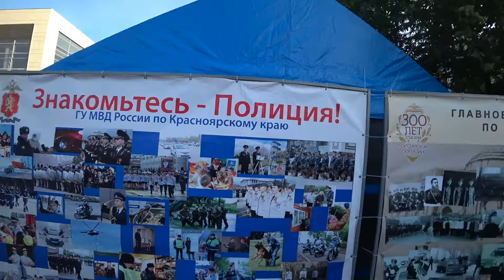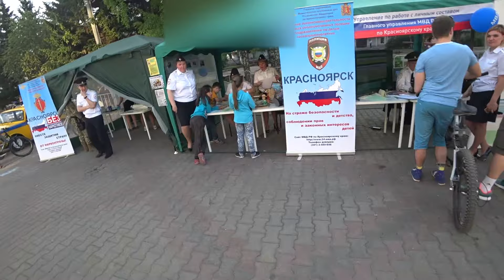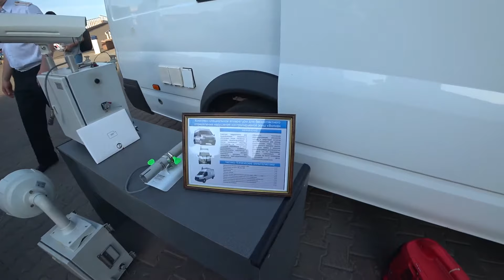Праздник 300 летия российской полиции на площади у БКЗ